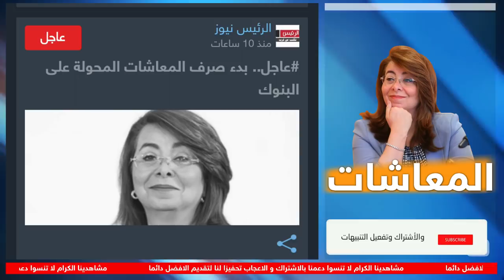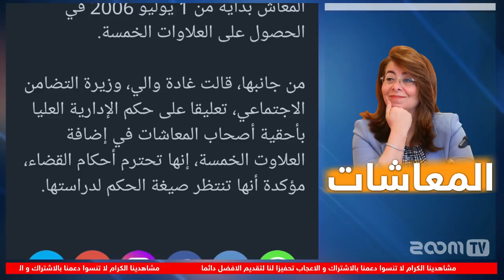غادة والي تعليقا على حكم أصحاب المعاشات : نحترم أحكام القضاء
سعيد الصباغ، رئيس النقابة العامة لأصحاب المعاشات، يقول إن الحكم القضائي الخاص بالعلاوات الخمسة لأصحاب المعاشات يكشف تعنت وزارة المالية؛ لانه في الفترة التى تم حجب العلاوت عن كانت الصناديق تتبع الوزارة ذلك الوقت.

و أضاف أن هذا الحجب جاء نتيجة حكم سابق للمحكمة الدستورية الذي أعاد الحق لمن خرج معاش بإستقاله بأن يتساوى بمن خرج معاش بسبب الوفاة أو العجز أو الشيخوخة، لكن وزارة المالية أقرت بحجب العلاوت لمن خرج بالإستقالة والوفاة والعجز والشيخوخة، في تحدي واضح للمحكمة الدستورية.

الحكم يعد انتصار لأصحاب المعاشات وهو بأثر رجعي منذ 2006 وحتى الآن.

غادة والي، وزيرة التضامن الاجتماعي، قالت تعليقا على حكم الإدارية العليا إنها تحترم أحكام القضاء، مؤكدة أنها تنتظر صيغة الحكم لدراستها.

ماذا تم فى قضية المعاشات اليوم
زيادة المعاشات الجديدة 2019
اخر اخبار المعاشات ٢٠١٩
المعاشات الان 2019
زيادة المعاشات الجديدة
اخر اخبار المعاشات الان

لا تنسوا الضغط على زر الاعجاب و الاشتراك و تفعيل زرالجرس كي يصلكم كل جديد.